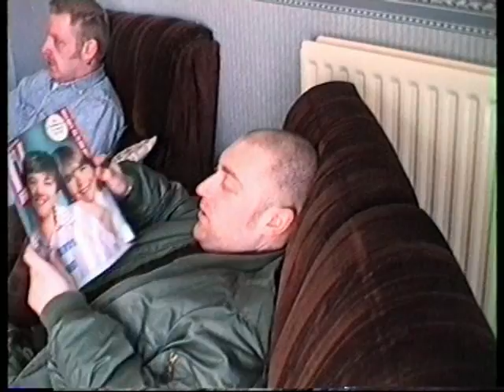Life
Inspired by the song this is a compilation of the best 10 years of my life & some of the weird & wonderful friends who played a part in it. Dedicated to Chris whom this would not have been possible without. It highlights some of the good times, the sad & the somewhat inane, I wish I'd included more but that's life I guess!!!